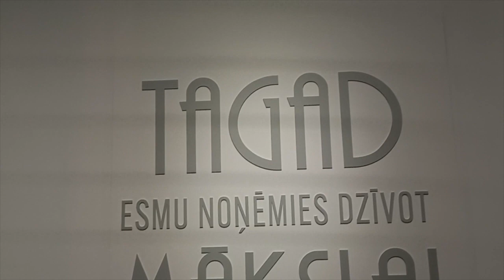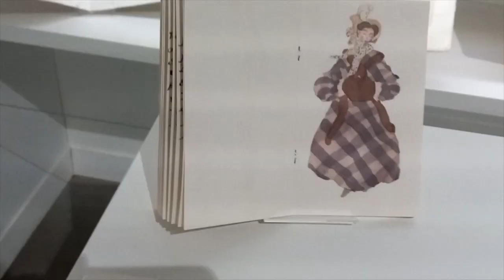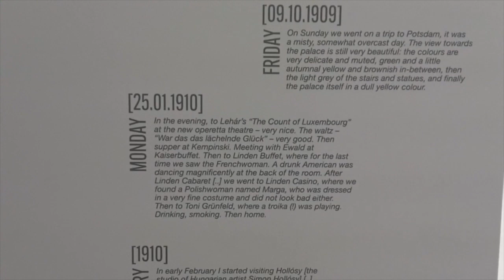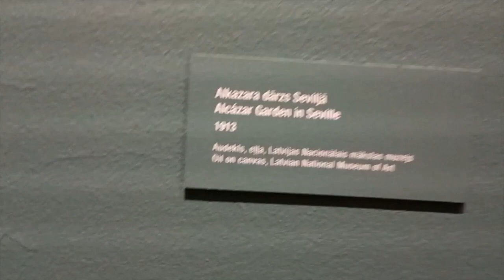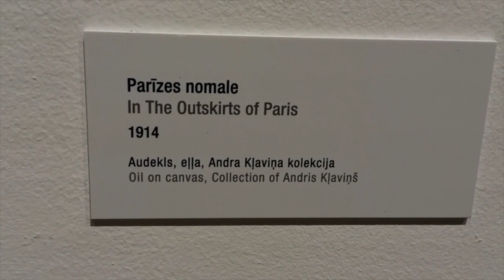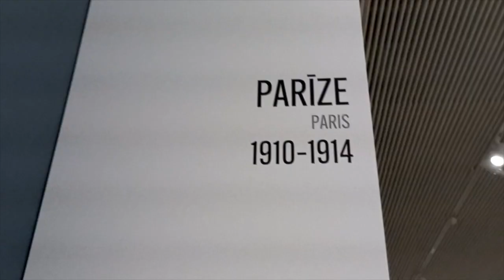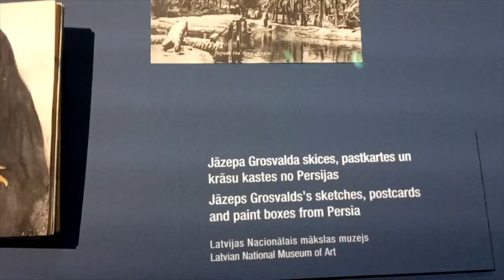Visiting art museum in Riga 12.01.2024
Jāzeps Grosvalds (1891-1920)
The exhibition talks about classical modernism and its emergence in Latvian art, presenting it through the prism of Jāzeps Grosvalds' evolution into a modern young gentleman, his rather carefree yet creative impulse-driven dandy's life in Paris and during his travels.
The exhibition includes around 400 Jāzeps Grosvalds' works from the collections of Latvian and Swedish museums as well as private collections.